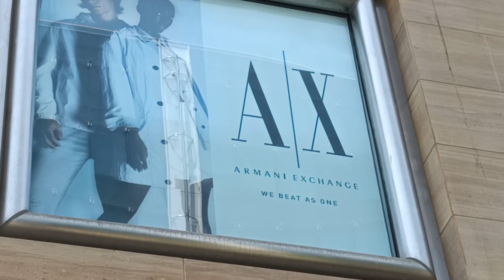jioworlddrive|| Bkc || NewestMall || luxurybrands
Mumbai's newest and one of the biggest malls - Jio World Drive, is a world of its own and makes for a great place to spend time, on a weekend. It has some of the most famous brands, as well as some lesser-known international brands for shopping. There are fine-dining options to serving cuisines from all over the world too. However, the party doesn't stop at just that. There are quite a few fun things you can do to make your visit worth it.